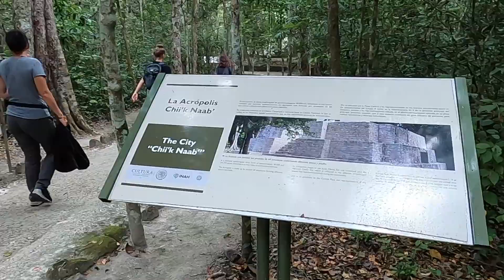Calakmul, les temples méconnus du Yucatan 🇲🇽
En direction de la côte du Quintana Roo, nous nous sommes arrêté dans un ultime site archéologique maya : Calakmul. Les vestiges de cette ville sont enfouis au fin fond de l'Etat du Campeche, perdu dans la jungle de la réserve de biosphère de Calakmul, en face du Guatemala et de Tikal sa grande rivale.

Le site est gigantesque tout comme la forêt qui l'entoure. En outre, 3 grandes pyramides se partagent la place centrale de cette ville forteresse maya. A voir et à revoir !